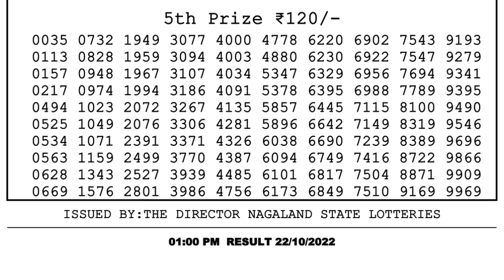🔴 Lottery Sambad Live 01:00pm 22/10/2022 Morning Nagaland State Dear Lottery Result Pdf Download